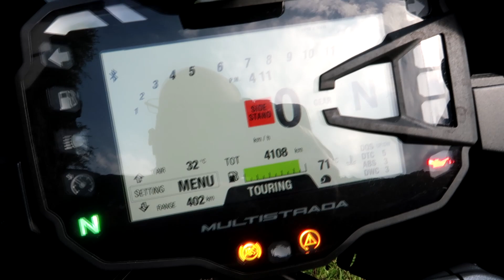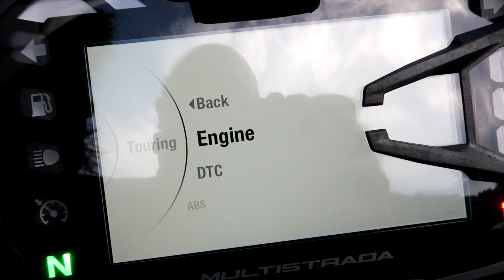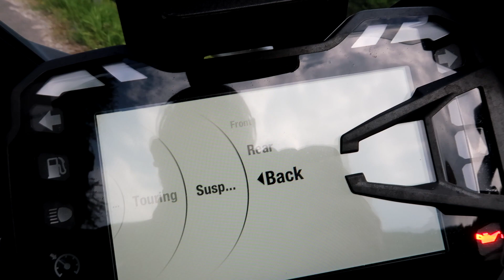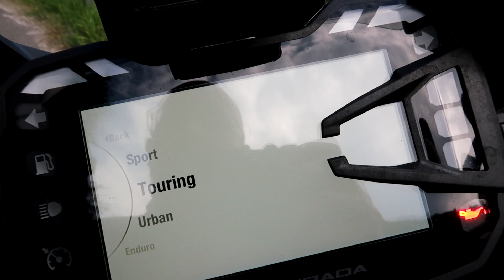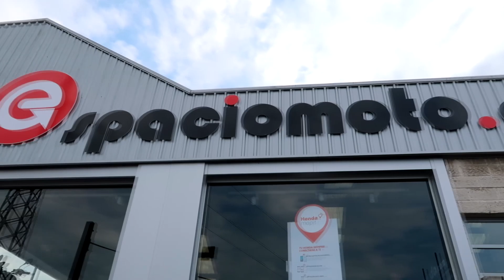DUCATI MULTISTRADA 1260 ENDURO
Hoy probamos la Ducati Multistrada 1260. Quiero dar las gracias a la gente de espaciomoto y motoviedo por dejarme la moto el tiempo suficiente para poder hacer este video.
Espero que os guste la prueba, saludos!